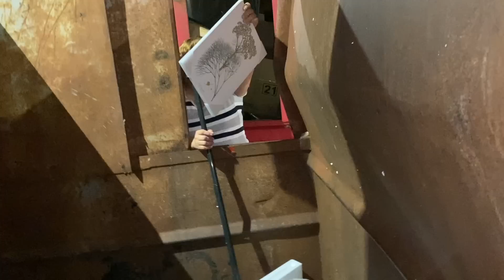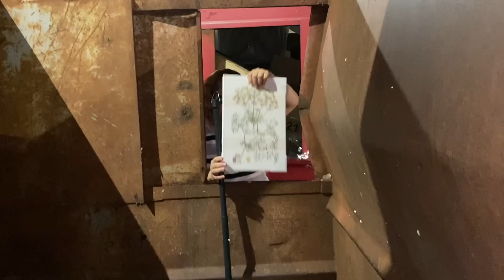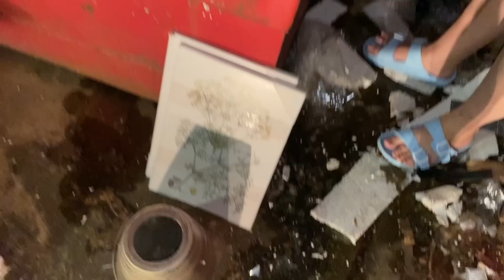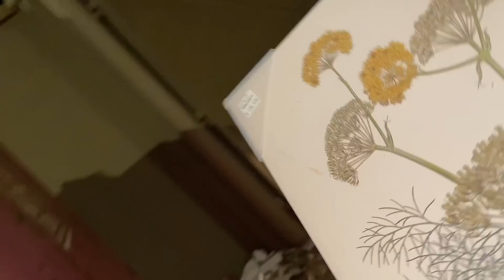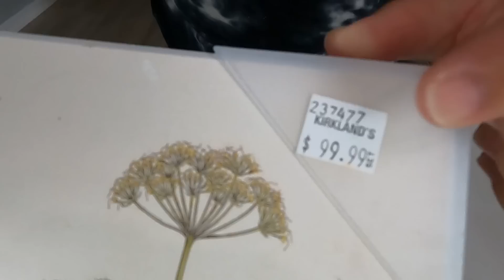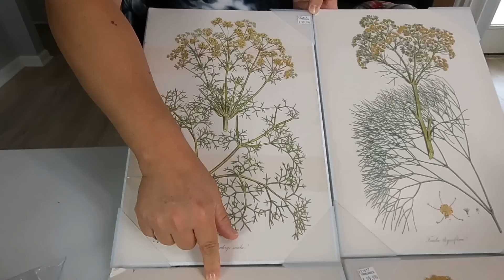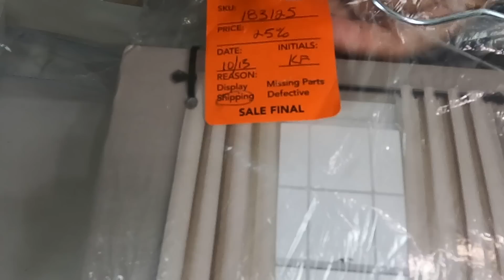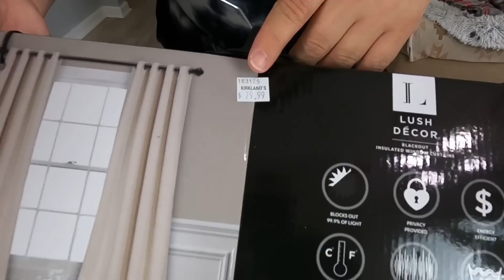ACHEI UMA CORTINA CHIQUERRIMA E UM ARRANJO DE FLORES DE 70 DÓLARES NO LIXO DAS LOJAS USA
✅Os vídeos mais assistidos do YouTube